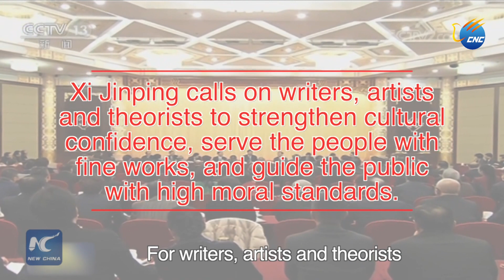သမၼတရွီက်င့္ဖိန္ ႏွင့္ ႏွစ္ပတ္လည္အစည္းအေဝးမ်ား- အပိုင္း(၁)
ေပက်င္း၊ မတ္ ၆ ရက္(ဆင္ဟြာ)
ဆရာဆရာမမ်ားမွသည္ ေတာင္သူလယ္သမားမ်ားအထိ သိပၸံပညာရွင္မ်ားမွသည္ ရုပ္ရွင္ဒါရိုက္တာမ်ားအထိ နယ္ပယ္က႑အသီးသီးမွ ကိုယ္စားလွယ္မ်ားသည္ တရုတ္ႏုိင္ငံေပက်င္းၿမိဳ႕ တြင္ တရုတ္ႏုိင္ငံ၏ အဆင့္ျမင့္ ဥပေဒျပဳေရးႏွင့္ ႏိုင္ငံေရးအႀကံေပးအဖြဲမ်ား၏ ႏွစ္ပတ္လည္အစည္းအေဝးမ်ားတက္ေရာက္ရန္ စုေဝးေရာက္ရွိ လာၾကပါသည္။ မတ္လ ၄ ရက္ေန႔တြင္တရုတ္ႏုိင္ငံသမၼတရွီက်င့္ဖိန္က ေဆြးေႏြးပြဲသို႔တက္ေရာက္ခဲ့ၿပီး ယဥ္ေက်းမႈ အႏုပညာ လူမႈသိပၸံ က႑မ်ားႏွင့္စပ္လ်ဥ္းသည့္ ႏုိင္ငံေရးအၾကံေပးပုဂၢိဳလ္မ်ား၏ အႀကံဥာဏ္မ်ား ႏွင့္ ထင္ျမင္ယူဆခ်က္မ်ားကို ေဆြးေႏြးေျပာၾကားခဲ့သည္။ “သမၼတရွွီက်င့္ဖိန္ ဘာေတြေျပာၾကားခဲ့ပါသလဲ” “တရုတ္ႏုိင္ငံႏွင့္ တစ္ကမာၻလံုးအတြက္ ေျဖရွင္းေဆာင္ရြက္ဖို႔ေဆြးေႏြးၾကရမယ့္ကိစၥေတြက ဘာေတြျဖစ္မလဲ” စသည့္အေၾကာင္းအရာမ်ားကို ဆင္ဟြာသတင္းေထာက္တစ္ဦးျဖစ္သည့္ Kate Capstick က Xi@Two Session သမၼတရွီက်င့္ဖိန္ ႏွင့္ ႏွစ္ပတ္လည္အစည္းအေဝးမ်ား ဟူသည့္ video မွ တစ္ဆင့္ တင္ဆက္ထား ပါသည္။ (Xinhua)